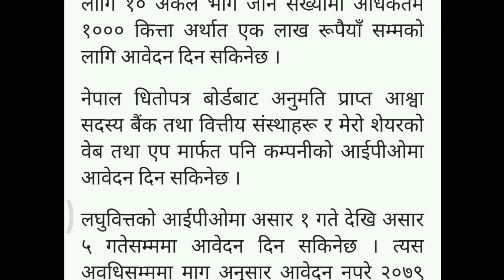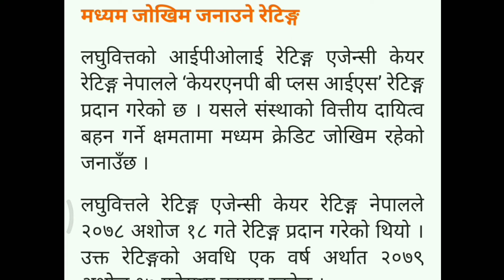Adarsha laghubitta को IPO आज देखि खुल्ला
aadarsha laghubitta ipoUpcoming ipo in nepalupcoming iponew upcoming ipo in nepalnew iponew ipo in nepalipo nepalipo newsupcoming ipo in nepal 2078ipo news latestnew ipo coming in nepalnaya ipo in nepalnew ipo opening in nepalupcoming ipo in nepal with dateupcoming ipo nepalLaghubitta ipoupcoming ipo share in nepalupcoming ipo share market in nepal